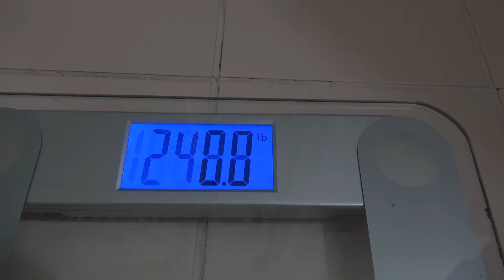GrindOut Tv: Fat Baller Losing 40lbs in a Month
Fat baller to fit. A journey from being average to an elite athlete. Getting into being a new father and building a new family and building myself into an elite athlete.